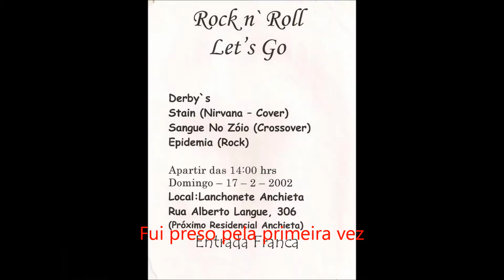Epidemia Vol 1 - 04 - 13° DP de Jundiaí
Epidemia Vol1 (2002)

13°DP de Jundiai
João - baixo / vocal
Manoel - guitarra back/vocal
Maurício - bateria